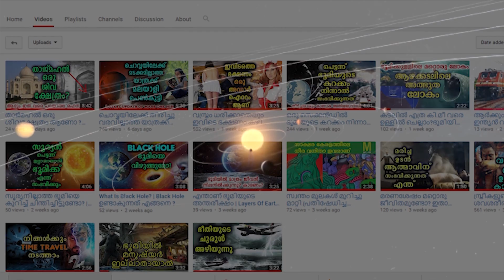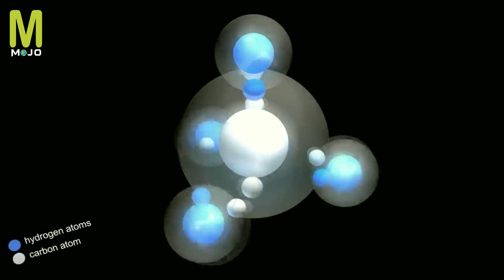Laser Thruster വഴി ചൊവ്വയിലേക്ക് ഇനി 3 ദിവസം കൊണ്ട് എത്തിച്ചേരാം | Can We Travel In Light Speed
As an object approaches the speed of light, its mass rises precipitously. If an object tries to travel 186,000 miles per second, its mass becomes infinite, and so does the energy required to move it. For this reason, no normal object can travel as fast or faster than the speed of light.